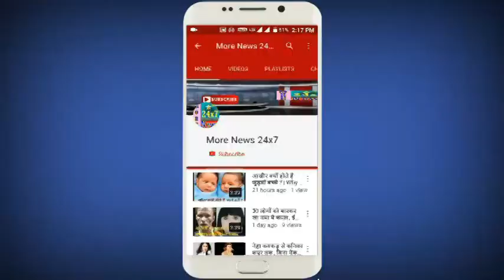इस राज्य की सरकार 65 हजार से ज्यादा भूतों को दे रही थी Pension | Pension to Ghosts || MORE NEWS 24x7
More News 24x7

इस राज्य की सरकार 65 हजार से ज्यादा भूतों को दे रही थी | Pension to Ghosts

Everyone can have different ideas on whether the ghosts are or not. Some people consider it superstitious and even accept some truth. There are reports on the ghost that shows the ghost here, but the whole gang of ghosts live in Punjab. Yes, the Punjab government has been providing pension for a total of 65,743 deceased people for the past several years. These pensioners come to take amazes or these payments go elsewhere.
About 1.9 million people in Punjab take out pension each month. It includes people living along with ghosts. There are about 65 thousand people in government documents who have been away from the world years ago but they still come to take the pension. You are not being able to believe in this, but the document of the Punjab Government says this only.
This combination of pension was disclosed when the government started revalidation of all pensioners. It found out that there are about 2,45,935 people who are getting fake pensions. It has 45,128 people's information wrong, 42,437 people are so young, but they are benefitting from old age 1 pension. Also, there are 10,199 people who are rich but still taking pensions.

MORE NEWS 24X7!!

MORE News 24x7 is the leading 24-hour global news and information youtube channel. All news, all the time.   Not only is this a great place to keep an eye on all major events, you can also use it to find specific news to follow separately. todays, latest, breaking, worldwide and all types of news only on more news 24x7.